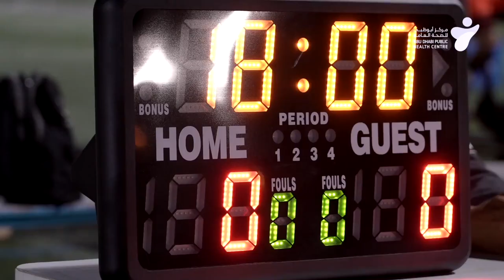‎مشاركة المركز في بطولة أبوظبي للالعاب الحكومية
‎جانب من مشاركة موظفي مركز أبوظبي للصحة العامة في منافسات اللياقة البدنية الحماسية التي أقيمت ضمن بطولة أبوظبي للألعاب الحكومية في أبوظبي كريكت سبورتس هب.

Highlights from ADPHC employees’ participation  in the fitness competitions that were held within the Abu Dhabi Government Games Championship at the Abu Dhabi Cricket Sports Hub.